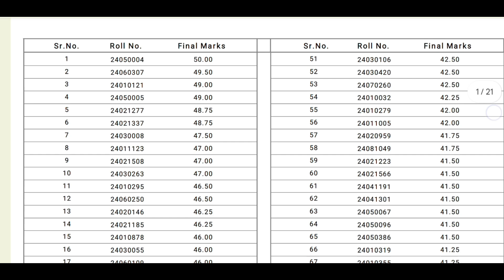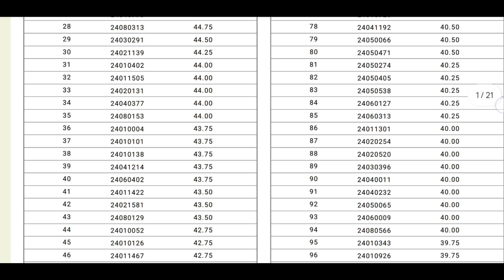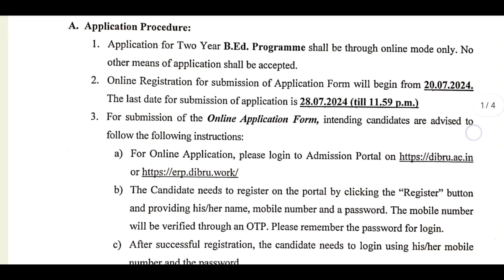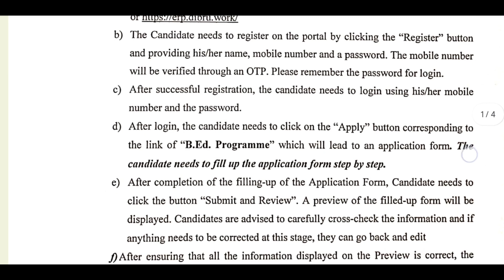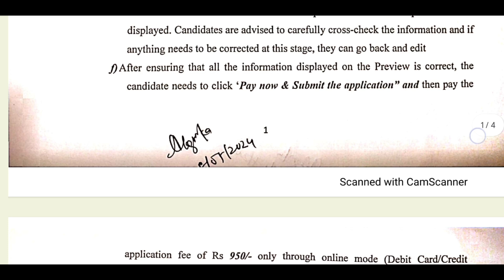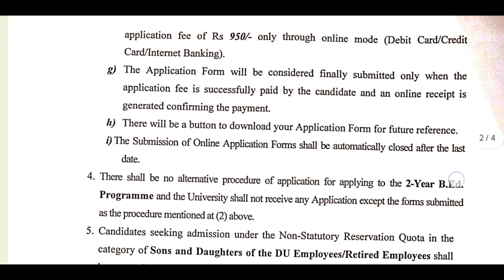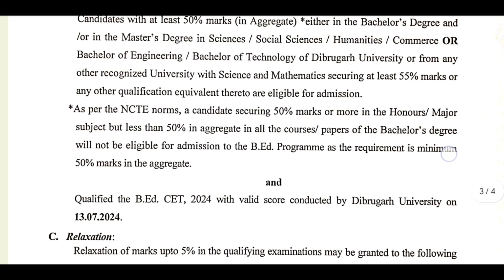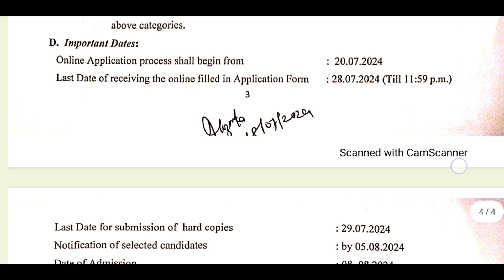dibrugarh University B.ED entrance Merit list out/admission procedure/full details